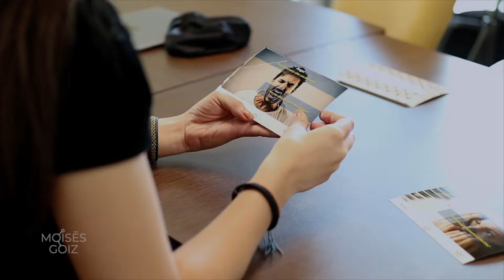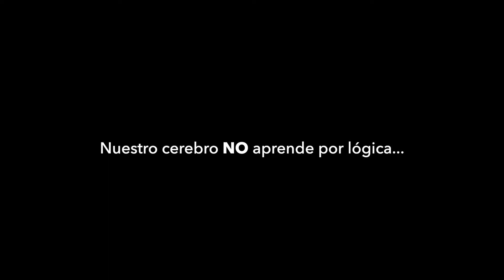¿Cómo es una sesión individual de Códica?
Descubre el entrenamiento emocional más avanzado del mundo. Incorpora biológicamente un aprendizaje conductual-emocional a tu cerebro e implemente habilidades naturales para gestionar eficientemente tus emociones y con ello detona todo tu potencial.